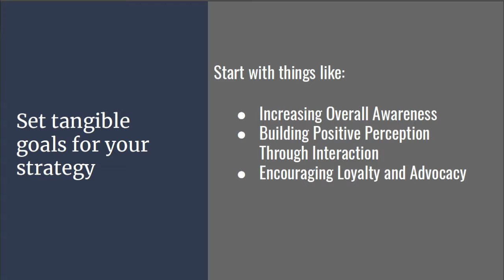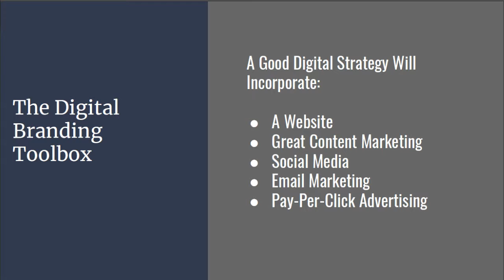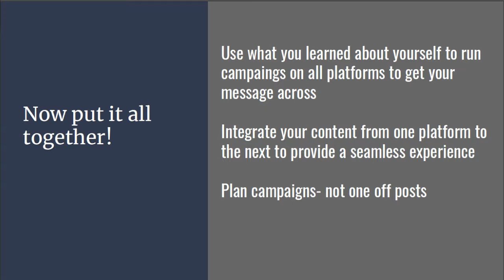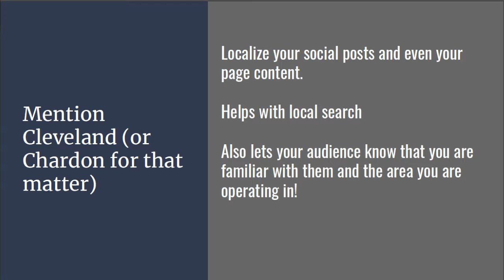Building a Digital Brand Strategy for Cleveland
Hue Jackson had a strategy for Cleveland. Hopefully your digital branding strategy for Cleveland is a little better! Cleveland Web Design Week continues with tips for building your digital branding strategy for The Land!